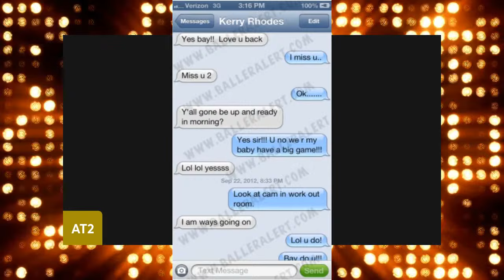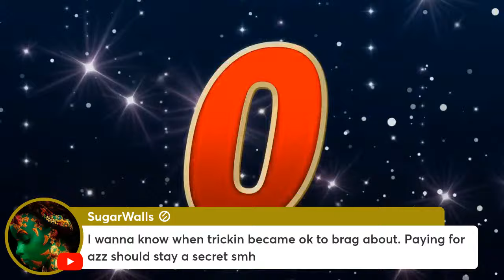Shannon Sharpe ALLEGED GAY Lover OUTED Another Athelete *SHOCKING EXPOSE*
Seems that people are bringing up these Shannon Sharpe gay rumors out of spite. Are people still upset he interviewed Katt Williams. Sharpe is unproblematic so it's very interesting that these Rumors are being brought up again. Also his alleged boyfriend has another connection to a celebrity.

Sharpe's alleged GAY lover exposed Kerry Rhodes. Even gave an interview to Baller Alert which was taken down.

Should Shannon Sharpe be worried about what Russell Simpson could expose?